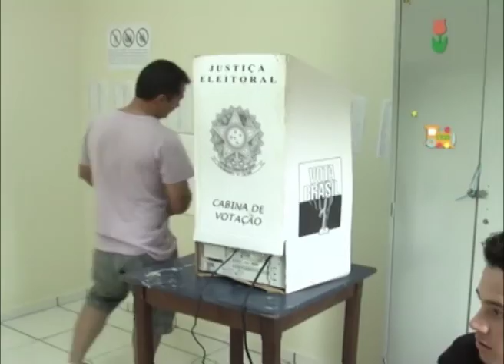BOCA DE URNA